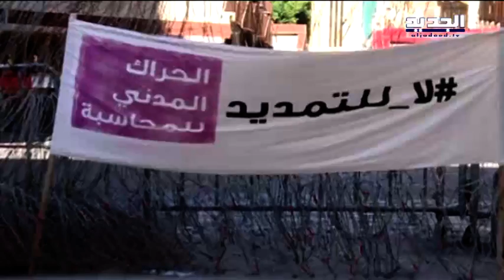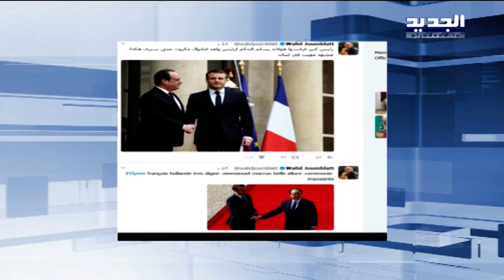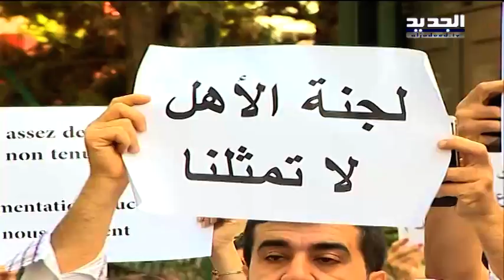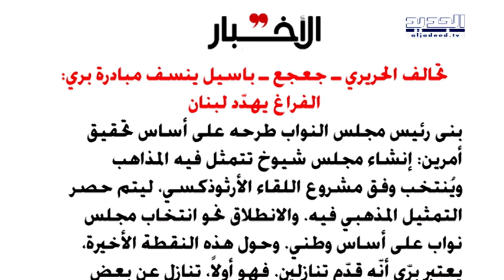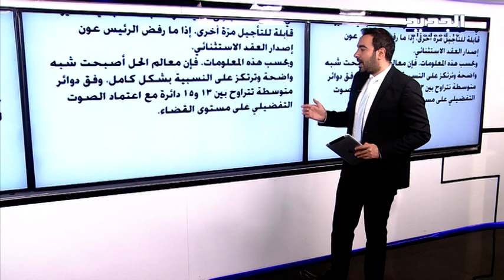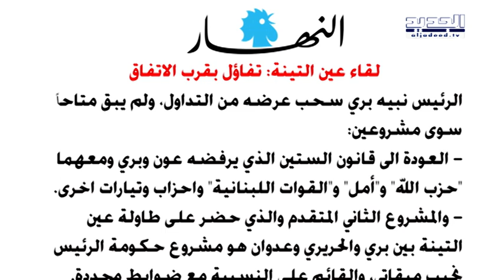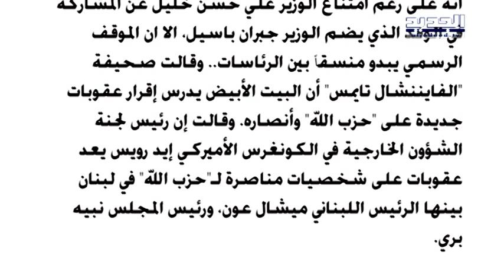الحدث - وهبي قاطيشا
ضيف الحدث ليوم الأثنين 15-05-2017 مستشار رئيس حزب القوات اللبنانية العميد المتقاعد وهبي قاطيشا مع كاترين حنا من قناة الجديد